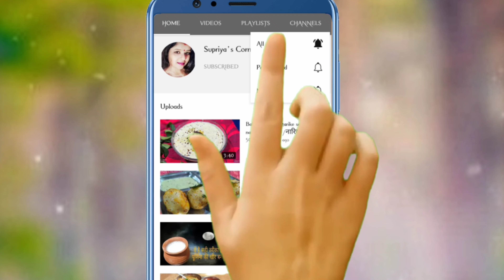आटा और मटर से बनाये कम तेल में बना लजीज नाश्ता जिसका स्वाद कभी न भूले/spinwheels/winter recipe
Every Sunday I upload new vdo for u...